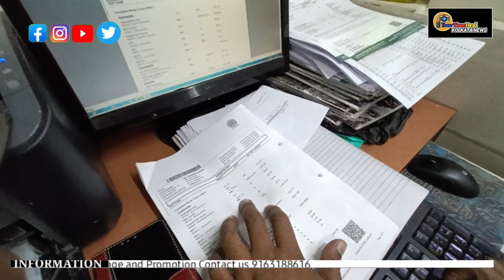Lakhotia Diagnostic Press Conference | Lakhotia Diagnostic Trusted Diagnostic Centre in West Bengal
On YourTimeDealKolkataNews Channel you get all types of Kolkata controversy news , tv serials update and many more news of entertainment.